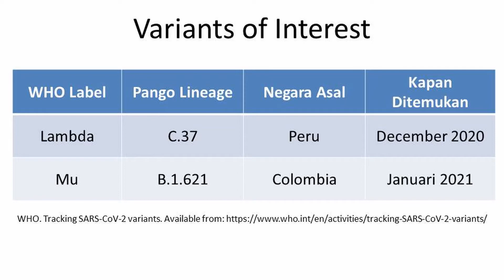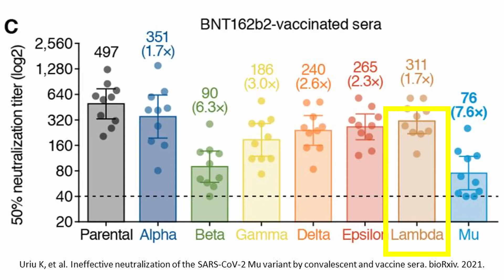Varian Baru COVID-19 (Mu, Lambda, C.1.2, R.1), Perlukah Kita Panik?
Adanya varian-varian baru COVID-19, seperti varian Mu, Lambda, C.1.2, dan R.1, menimbulkan kekhawatiran masyarakat. Berbagai pertanyaan muncul, seperti mengapa virus COVID-19 terus bermutasi? apakah vaksin masih efektif terhadap varian baru?

Secara umum, WHO membagi varian mutasi COVID-19 menjadi 3 kategori utama berdasarkan bahayanya:
- Variant of Concern
- Variant of Interest
- Variant under Monitoring

Satu hal yang penting adalah pencegahannya. Lalu apa yang bisa kita lakukan untuk mencegah adanya varian baru ataupun mencegah terinfeksi? Simak video ini.